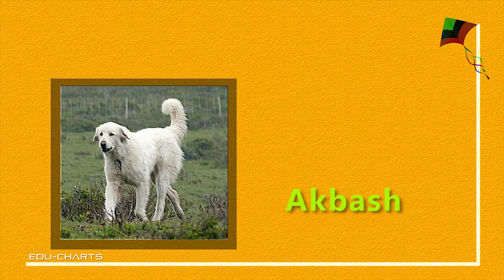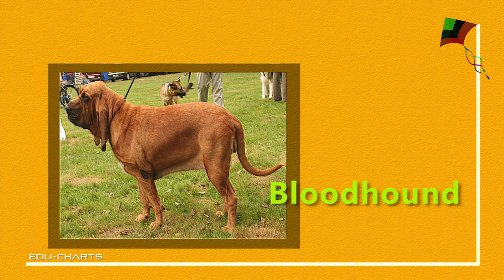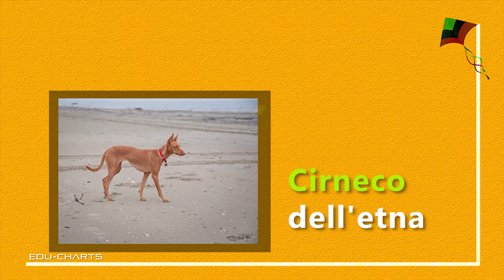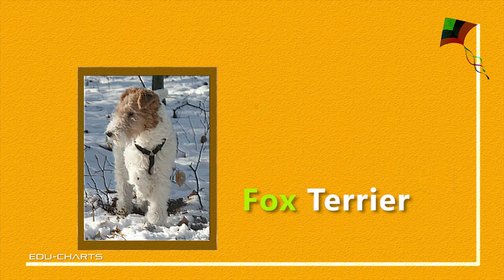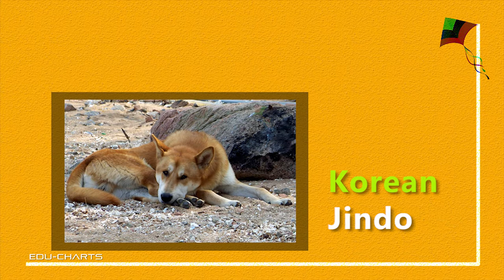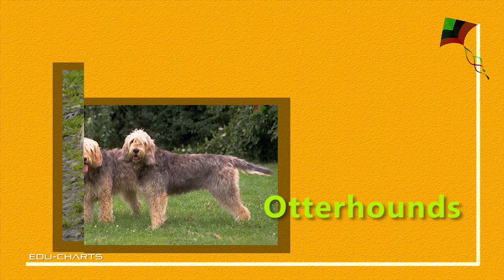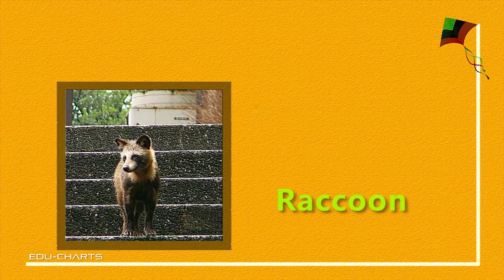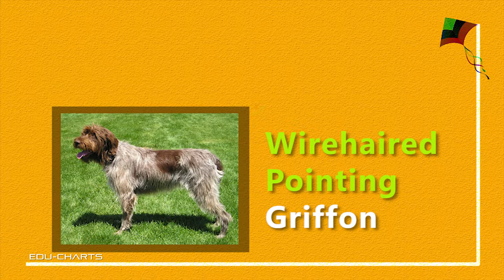Dogs and Breeds | Best Dogs | Most Popular Dogs | A-Z Dog Breeds | Gigantic Dogs | Small Dogs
A - Z dog breeds around the world.
Titan Bull Dog, Toy Poodle, Tibetan Mastiff, Tornjak, Treeing Walker Coonhound. V: Valley Bulldog, Victorian Bulldog, Vizsla
W: Weimaraner, West Highland White Terrier, Wirehaired Pointing Griffon, Wetterhound, Wirehaired,  Welsh Springer Spaniel, Whippet, Welsh Terrier, Wirehaired Fox Terrier. X: Xoloitzcuintli
Y: Yorkshire Terrier